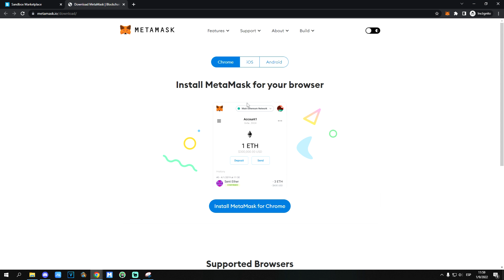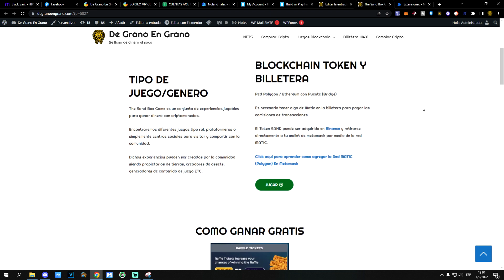Como Empezar a Jugar y GANAR DINERO | THE SAND BOX GAME SEASON ALPHA 3